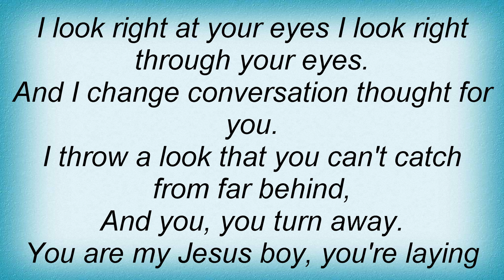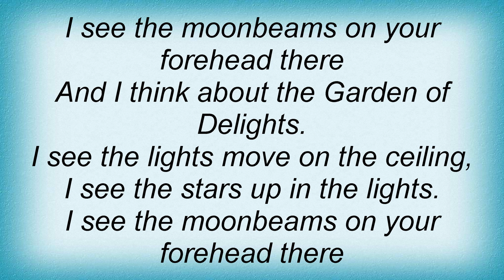Lisa Loeb - Garden Of Delights Lyrics